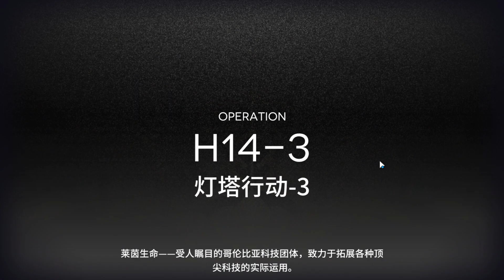【アークナイツ大陸版】メインストーリー14章 「慈悲光塔」 「慈悲灯塔」 Absolved Will Be The Seekers H14-3 攻略【明日方舟 Arknights】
【アークナイツ大陸版】メインストーリー14章 「慈悲光塔」 「慈悲灯塔」 Absolved Will Be The Seekers 厄難奮戦攻略【明日方舟 Arknights】アークナイツ